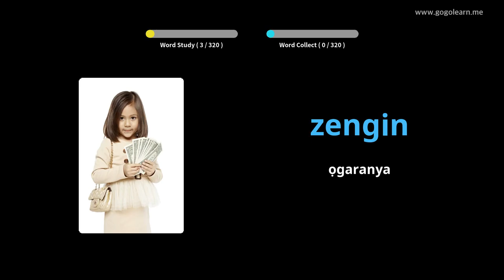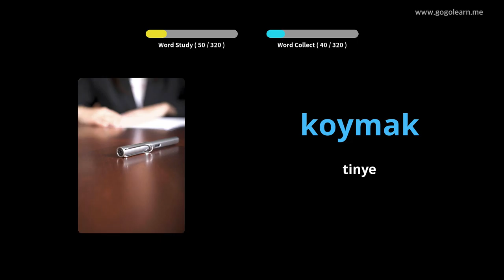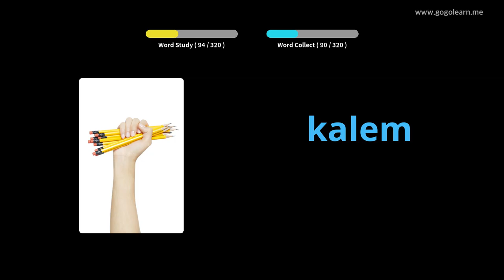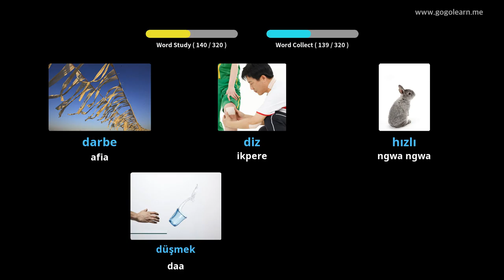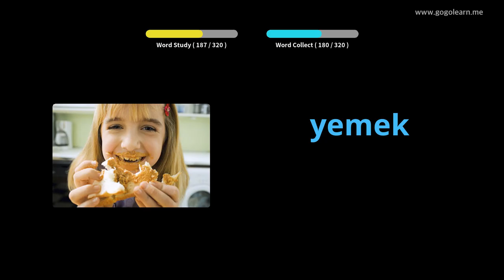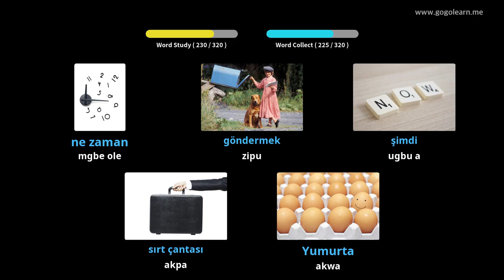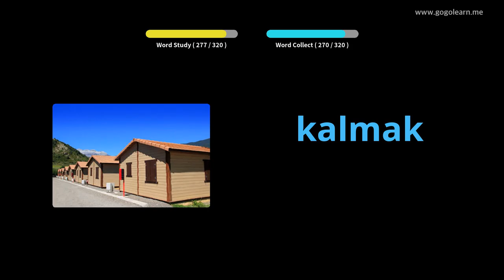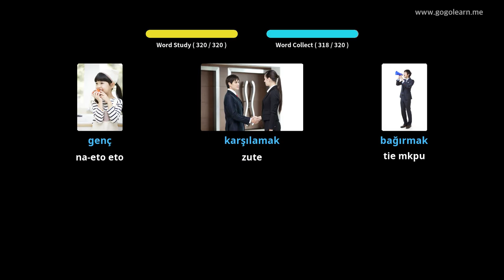Akwụkwọ Vocabulary Turkish na-ege ntị mgbe ọ na-akwọ | Golearn